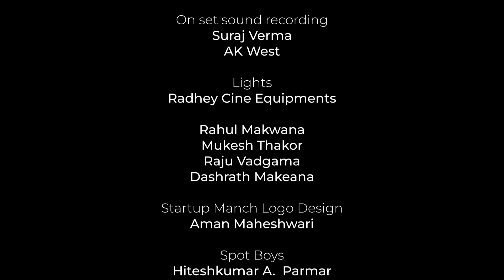Startup Manch | Episode 7 Germanium Instruments Pvt Ltd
Introducing Smart Guitar: Revolutionizing Guitar Learning
For centuries, the guitar has captivated musicians worldwide, but learning it poses challenges. Six out of ten beginners quit due to the complexity of notes and chords. Enter the Smart Guitar, a game-changer in musical education. Its electronic fretboard with LED displays simplifies chord patterns, easing the learning curve.
Paired with a Bluetooth-enabled device, the Smart Guitar App offers over 24 chord tabs and songs for seamless learning. Voice commands further enhance the experience. Recently patented by the Indian Government, innovation promises to make guitar learning accessible and enjoyable for all. Join the revolution today!
Smart Guitar Amazon purchase